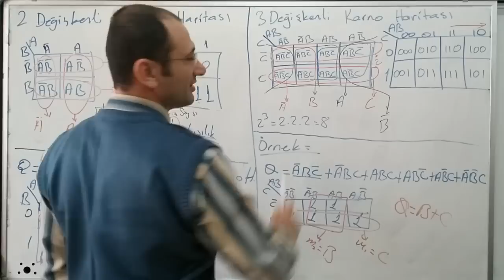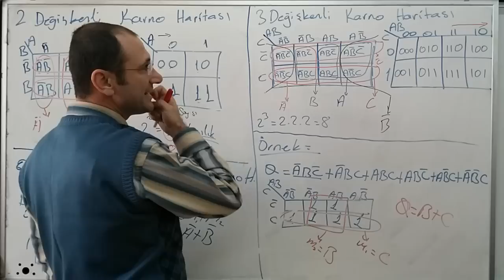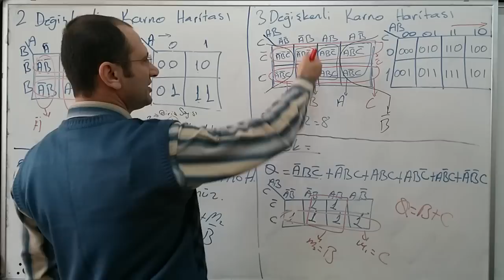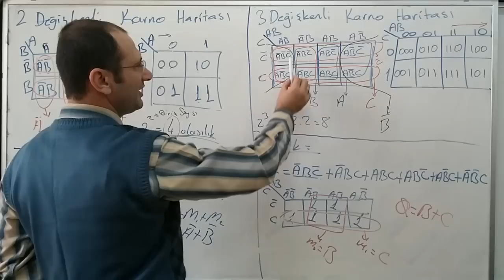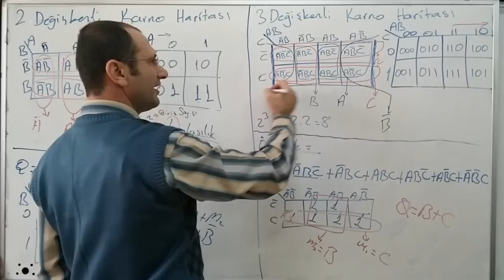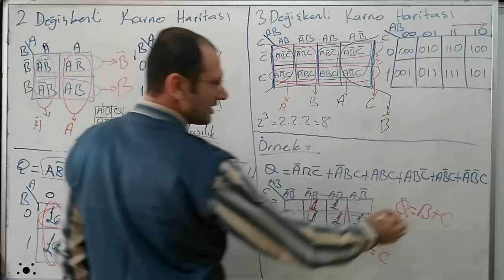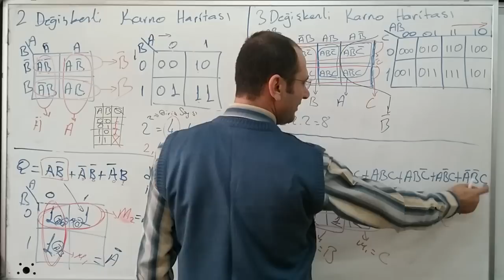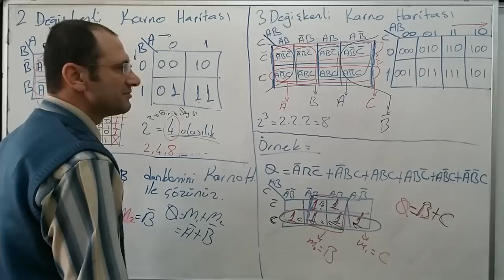3 Değişkenli Karno Haritası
Dijital Elektronik derslerinde anlattığımız 3 değişkenli Karno haritasını açıklamaya çalıştım. Umarım faydalı olur.